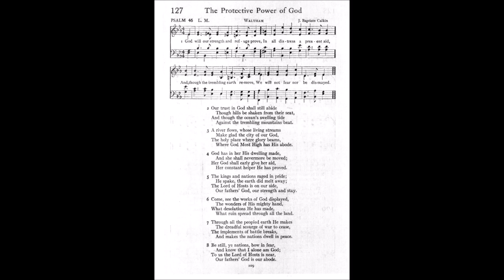God Will Our Strength and Refuge Prove (Waltham)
Tune: Waltham by: J Baptiste Calkin

1 God will our strength and refuge prove,
In all distress a present aid,
And, though the trembling earth remove,
We will not fear nor be dismayed.

2 Our trust in god shall still abide
tho' hills be shaken from their seat,
And though the ocean's swelling tide
Against the trembling mountains beat.

3 A river flows, whose living streams
Make glad the city of our God,
The holy place where glory beams
Where God Most High has His abode.

4 God has in her His dwelling made,
And she shall nevermore be moved;
Her God shall early give her aide,
Her constant helper He has proved.

5 The kings and nations raged in pride;
He spake, the earth did melt away;
The Lord of Hosts is on her side,
Our fathers' God, our strength and stay.

6 Come, see the works of God displayed,
The wonders of His mighty hand,
What desolations He has made,
What ruin spread through all the land.

7 Through all the peopled earth He makes
The dreadful scourge of war to cease,
The implements of battle breaks,
And makes the nations dwell in peace.

8 Be still, ye nations, bow in fear,
And know that I alone am God;
To us the Lord of Hosts is near,
Our fathers' God is our abode.